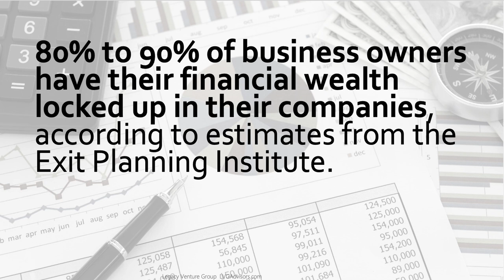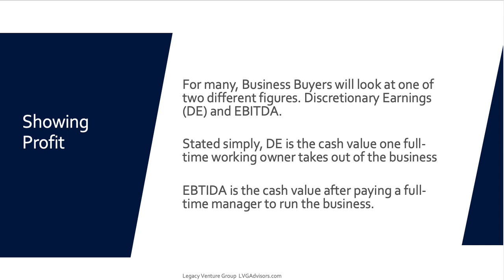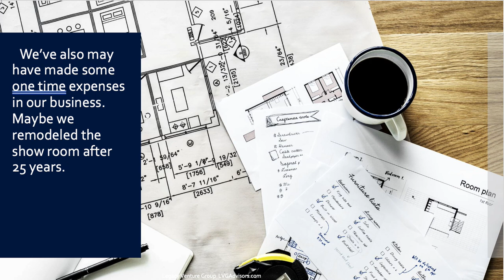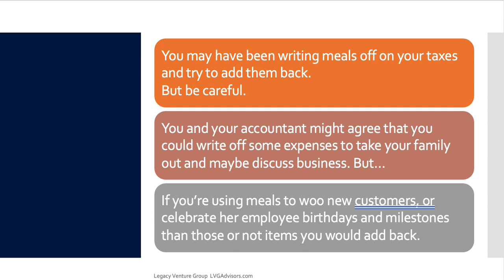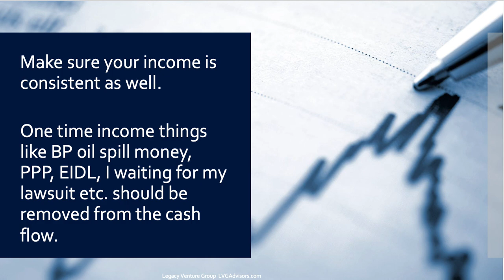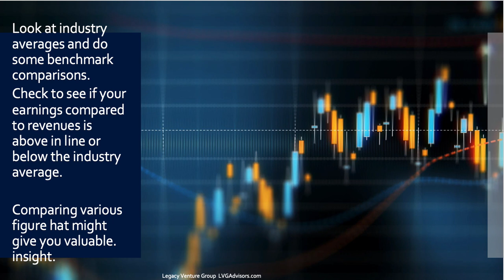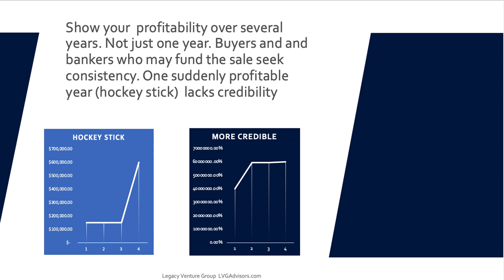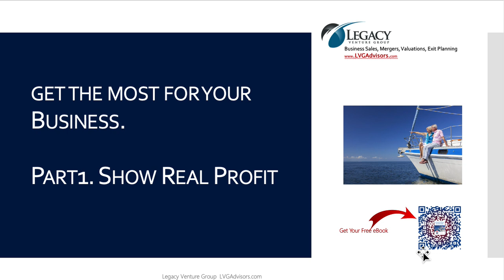Want the best price? Gotta show them the money